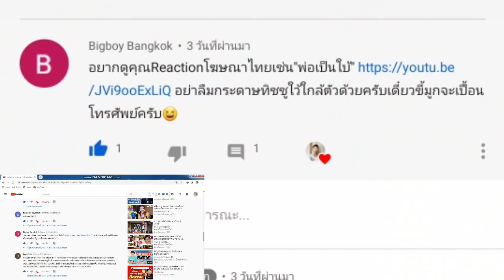คนลาว reaction โฆษณาไทย